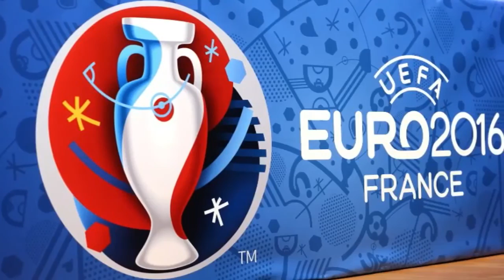Euro 2016 : David Douillet fustige le maintien des "fans zones"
Invité sur Europe 1 samedi, David Douillet a fait part de son inquiétude pour l'Euro 2016. Alors que la menace terroriste reste très élevée en France, l'ancien judoka a pointé du doigt les fameuses "fans zones", ces espaces en plein air qui seront destinés aux supporters. Et plus particulièrement la "fan zone" qui se situera sur le Champ de Mars, et qui pourra accueillir près de 90 000 personnes. "C'est trop dangereux ! 100 000 personnes sous la Tour Eiffel, un monument qui est un objectif de Daech...c'est leur apporter sur un plateau quelque chose qui pourrait être abominable pour nous", s'est insurgé David Douillet au micro d'Europe 1. Le député Les Républicains des Yvelines a lancé "un appel à la conscience", jugeant "complètement irresponsable de rassembler des centaines de milliers de personnes chaque soir pendant un mois". Malgré les critiques, le gouvernement a réaffirmé que les "fans zones" seraient maintenues. François Hollande a quant à lui rappelé que la sécurité pendant l'Euro était "sa priorité". Alors que la finale de Coupe de France samedi à Saint-Denis a fait ressortir plusieurs failles dans la sécurité du Stade de France, les "fans zones" sont plus que jamais au coeur de la polémique.